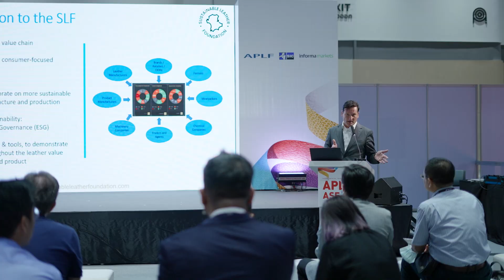APLF ASEAN Bangkok 2022 - Day 1 Highlights